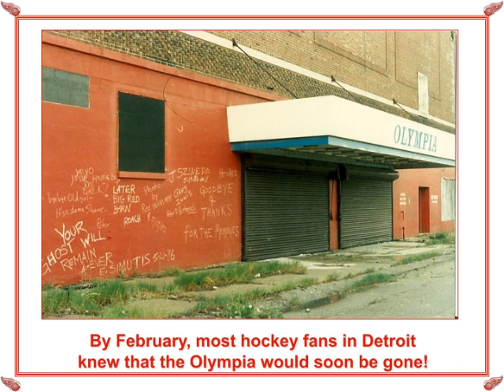Olympia Stadium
A look at the Olympia Stadium where the Detroit Red Wings used to play. I did not create this, I just thought it should be shared.